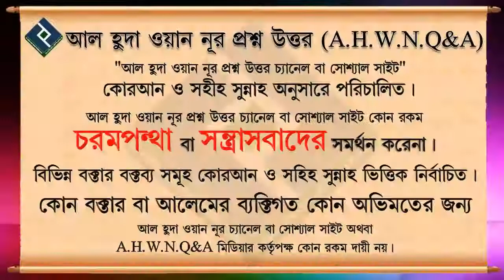রাসুল সাঃ এর পোশাক বা জুতা কি এখনো বিদ্যমান এবং এগুলোকে কি মোবারক বলা যাবে ᴴᴰ┇শাইখ আব্দুল মালেক বিন